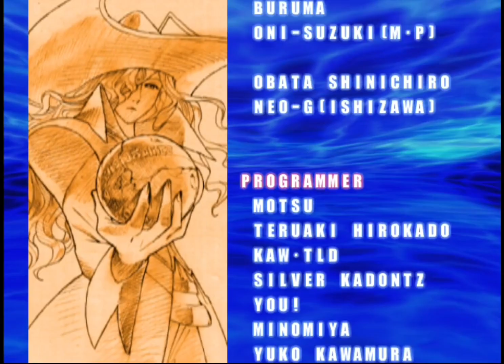Marvel vs. Capcom 2: New Age of Heroes || Arcade Original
Experience the electrifying excitement of Marvel vs. Capcom 2: New Age of Heroes in this captivating longplay on Dreamcast! Immerse yourself in the thrilling universe of this legendary fighting game. Epic battles, devastating combos, and a plethora of iconic characters await you.

Ready to defy gravity and chain those victories? 🕹️💢

Who is your favorite character in Marvel vs. Capcom 2?